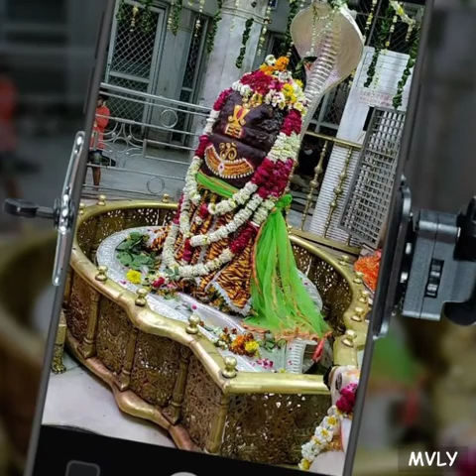kundeshwr mahadev Tikamgarh mp 🙏🙏🙏💕